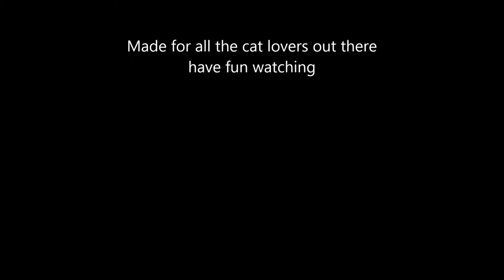Funny Cats Kittens MeowChannelYT 20130507224020 Barbie Choc Playing YT